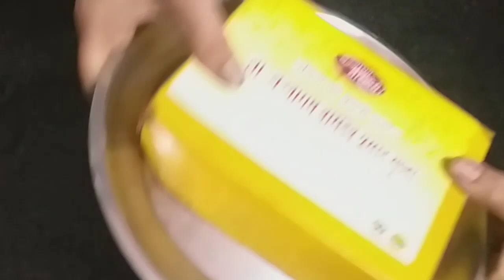घर पर आसानी से बनाये तिल वाली बर्फी | Til Barfi Recipe | Maa ki Rasoi